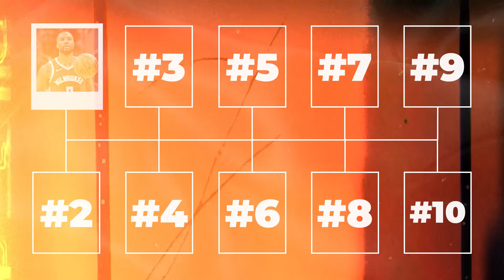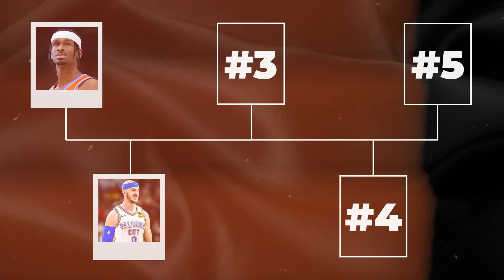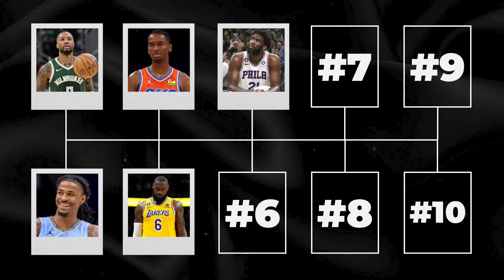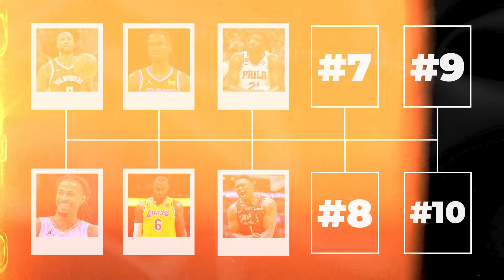10 Things You NEED To Know Before The 2025 NBA Season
10 Things You NEED To Know Before The 2025 NBA Season

These are the 10 things that you need to know before the 2025 NBA season begins.